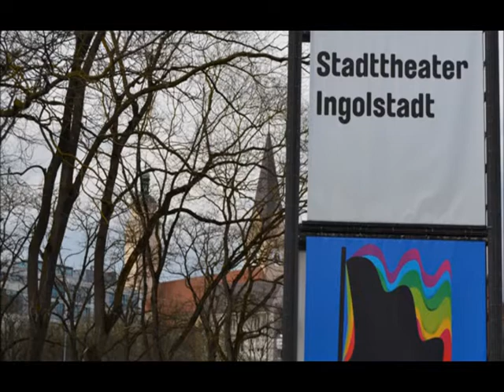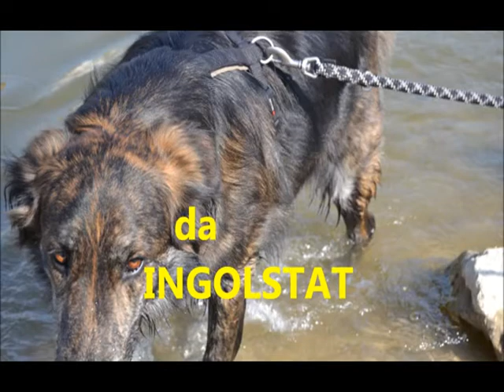Renato Saporetti Ren da Ingolstad